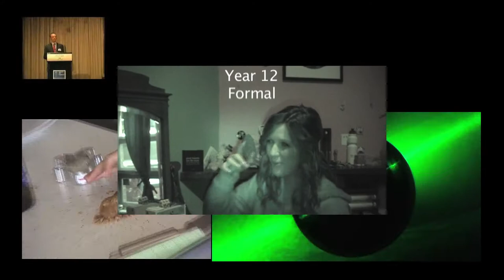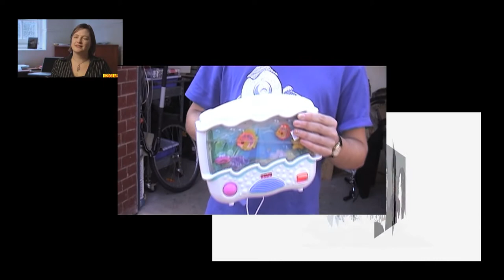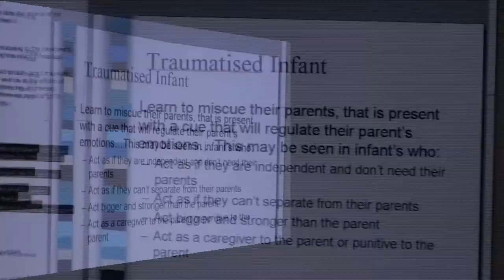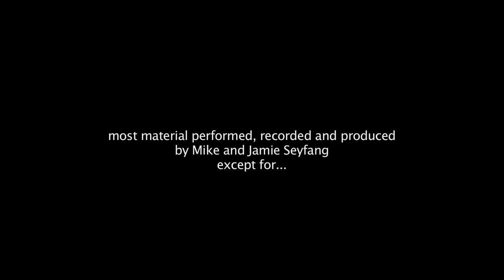Part2 - myDigitalVideos1991 to 2010 in 15minutes -10kH264.mov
Second half of the time-compressed compilation of nearly 20yrs of digital video.
HD 1920x1080

Six minutes of superimposed hilights from nearly twenty years of digital video - laid out on a HD (1920x1280) canvas. Marvel at the computing power required to produce postage stamp size clips back in the early 1990's. Observe the power of re-mix and derivative work in preserving the narrative of my life as a father.

myDigitalVids1991to2010in15-1024x576-2kH264.mov